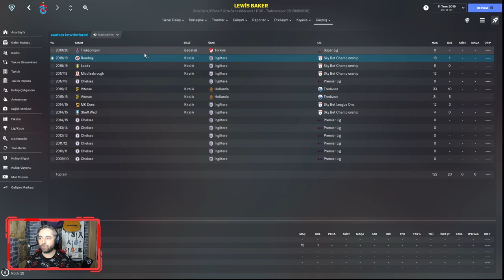Football Manager 2020 Lewis Baker | Trabzonspor Transferi Duran Top Getirin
Herkese Merhabalar,

Trabzonspor'un yeni transferi Lewis Baker'ı Football Manager 2020 profili üzerinden yorumlamaya çalıştım. Genel olarak Trabzon seviyesinde olduğunu düşünmesem de etkili olduğu yönleri de var.,